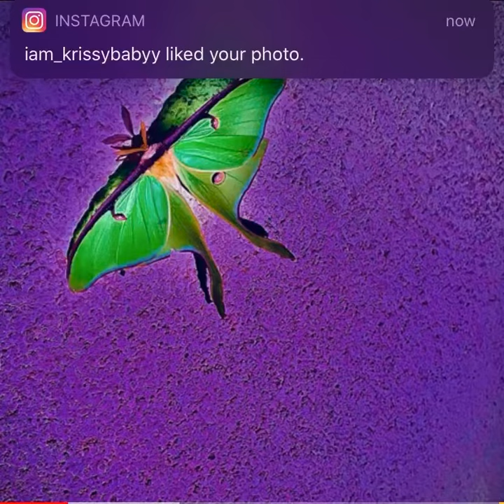Ya I Do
4202020 Ep by Sleeperville of College Park